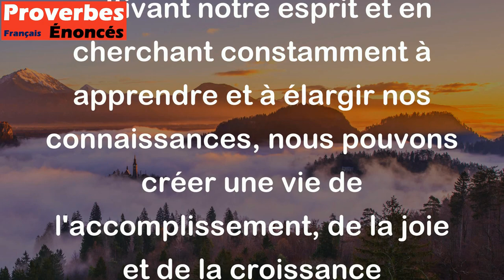L'esprit cultivé est son propre paradis, l'esprit ignorant son propre enfer. - Proverbe Chinois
Ce proverbe chinois suggère que l'éducation et l'apprentissage constant sont les clés du bonheur et de la satisfaction personnelle. En cultivant notre esprit et en cherchant constamment à apprendre et à élargir nos connaissances, nous pouvons créer une vie de l'accomplissement, de la joie et de la croissance personnelle. En revanche, ceux qui ne sont pas conscients de l'importance de l'apprentissage et qui choisissent de rester ignorants et fermés d'esprit risquent de vivre une vie remplie de conflits et d'insatisfaction.